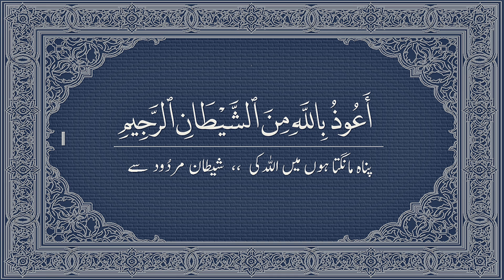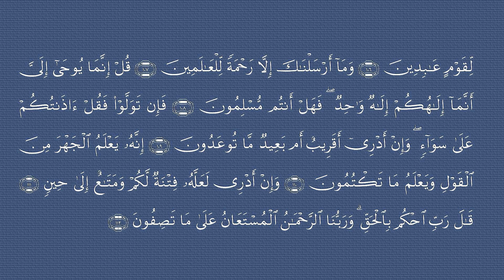سورۃ الانبیاء - قاری الشیخ عزت العنانی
The,Holly,Quran,Recitation,Video
Surah Al Anbiya,Qari Sheikh Ezzat ul Anani